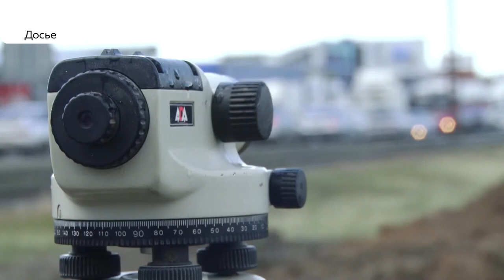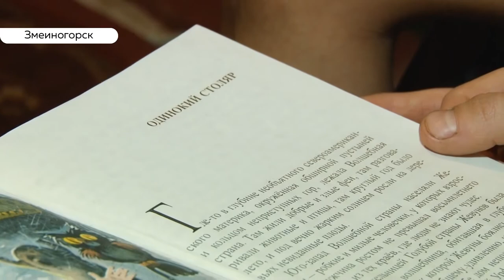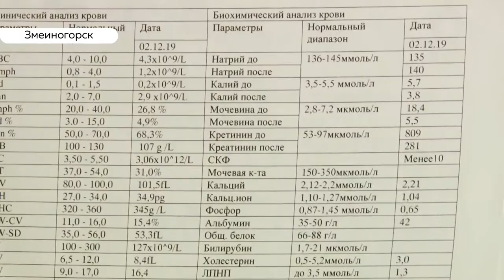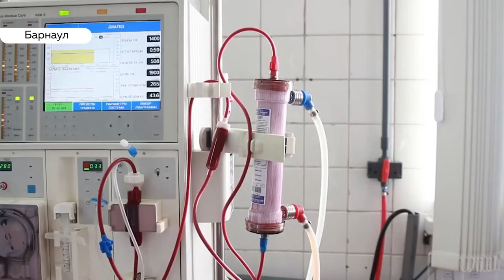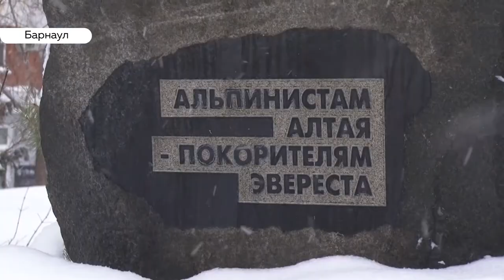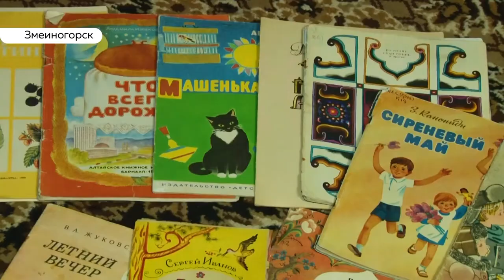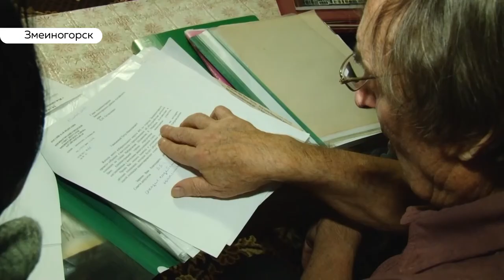«День с Толком». 26.12.2019. Выпуск 19:30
- Когда утро начинается с лопаты. Как Барнаул откапывается от снега
- Домашние процедуры гемодиализа — доступны ли они жителям края?
- У алтайских гимнастов — первое место. Итоги чемпионата мастера спорта Сергея Хорохордина